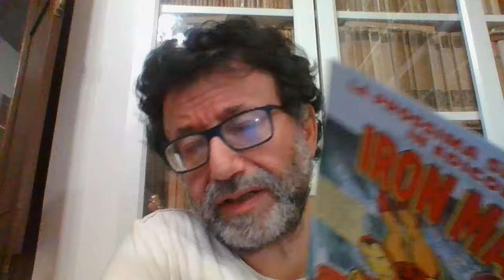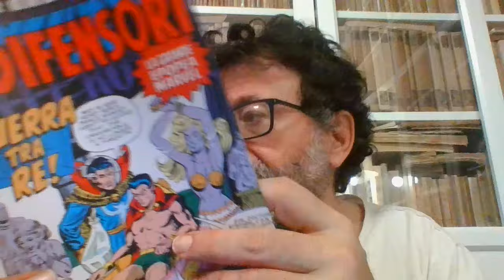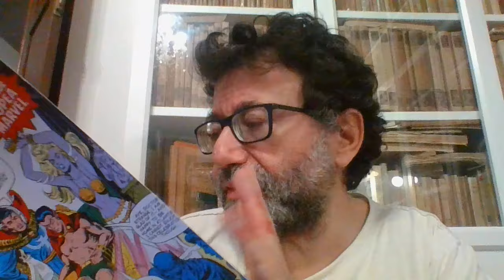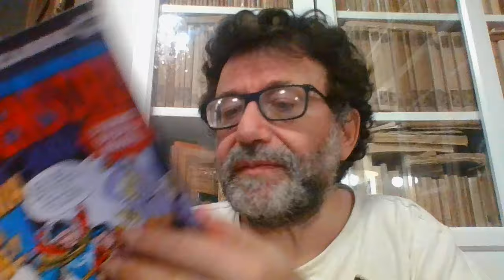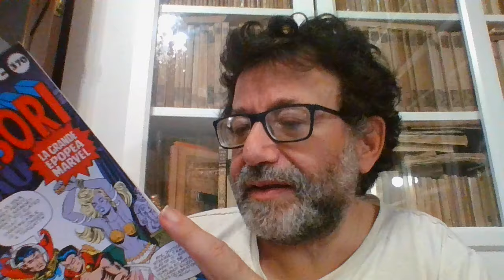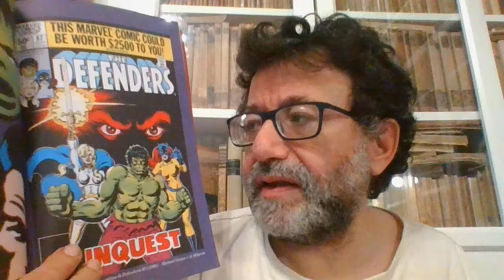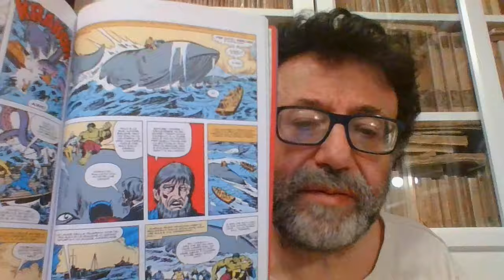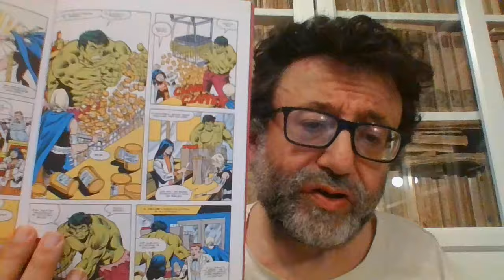SUPER EROI CLASSIC N. 370 I DIFENSORI GUERRA TRA RE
FUMETTO MARVEL ANNI 80